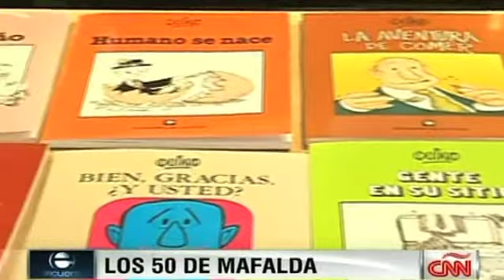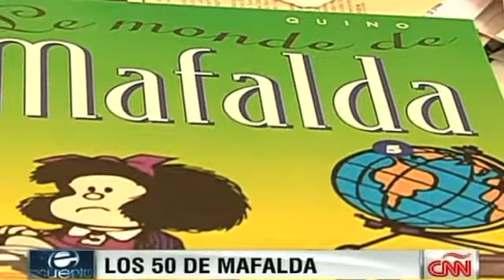Mafalda, cumple 50 de años de cuestionar al mundo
El personaje que se rebela contra las injusticias, a quien le preocupa el mundo y la paz mundial cumplió medio siglo